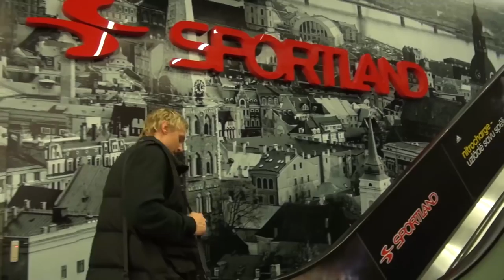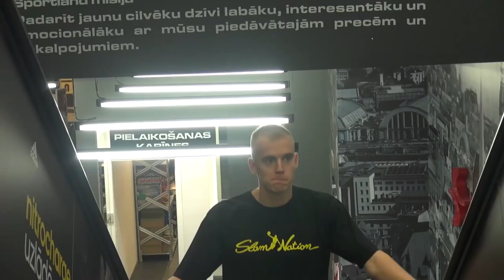LJBL digitālās grāmatas promo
Jānis Timma un Kristaps Dārgais Sportland veikalā